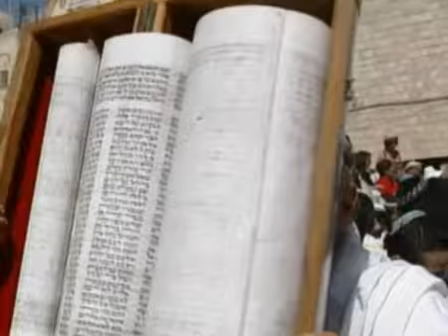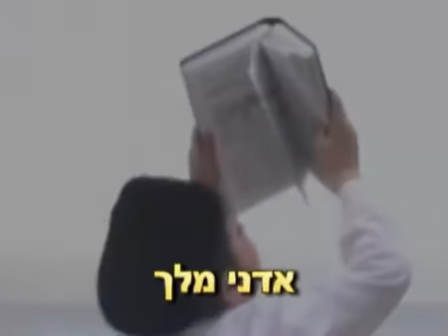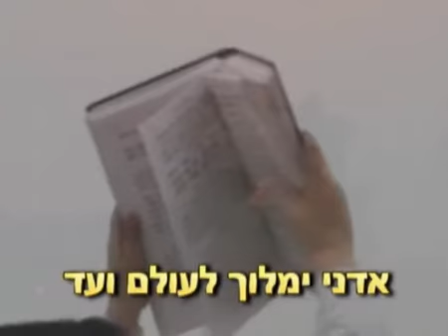Dengarlah hai israel YHWH elohimmu. YHWH esa..